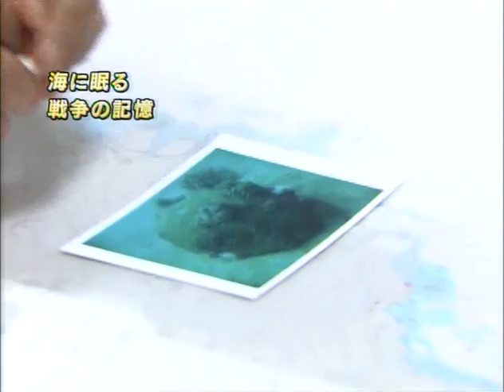UXO Show Okinawa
I guided the NHK television crew to various UXO sites by scuba.  Included are 105mm, .30 cal, .50 cal and an 8" US Navy shell.  The final shot of the Japanese No. 5 sea mine is one I took back in November on a dive with Lindy to Green Reef.  The mine is to disposed of by Japanese Self-Defense Force EOD Feb. 5 2009.  Individual photos I took during this production are on my Okifun albums at webshots.com.